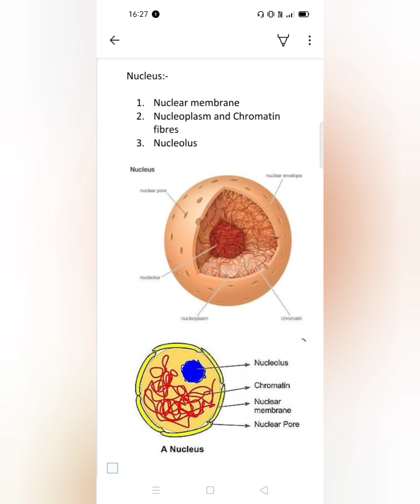Nucleus|Nuclear membrane|Nucleoplasm & chromatin fibres|Nucleolus|Zoology study-Mahpara Tabassum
In cell biology, the nucleus , is a membrane-bound organelle found in eukaryotic cells.
Nucleus|Nuclear membrane|Nucleoplasm & chromatin fibres|Nucleolus